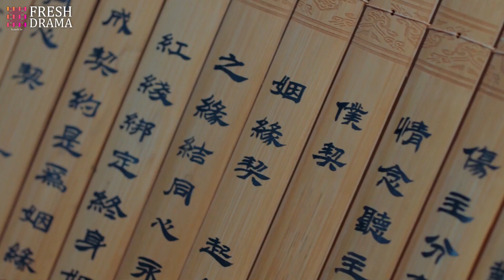She accepted his proposal, but nearly died because of him!